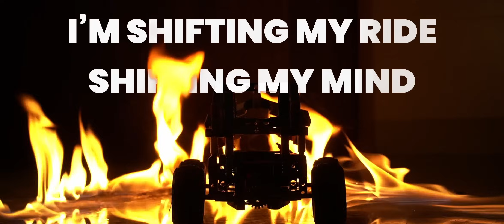ALL NEW! Build Your Own MONSTER TRUCK 🛠 | 3 Trucks, 300+ Parts, Built for Adventure!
Regular toy monster trucks are fun. But this one? You build it yourself. 🔧

Get your hands on the Avishkaar MEX Monster Truck Kit — a 3-in-1 DIY Kit that lets kids construct, race, and customize their own off-roading monsters.

🚙 Build 3 unique models: MEX T, El Toro Loco & Dune Buggy
🛠 Packed with 300+ parts and a programmable motor brain
⚙ Choose from High Speed, 4x4 Torque, or Steering modes
📲 Powered by the Avishkaar App for full control
🧠 Designed to build real-world mechanical & problem-solving skills

What would you call adventure? We call it building your own Monster Truck. Explore STEM in the coolest way possible.